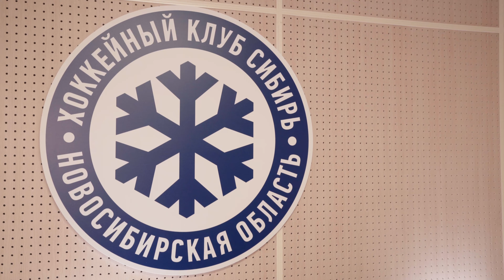Русский народный матч!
9 ноября пройдёт матч в русском народном стиле, посвященный дню рождения ХК "Сибирь"!